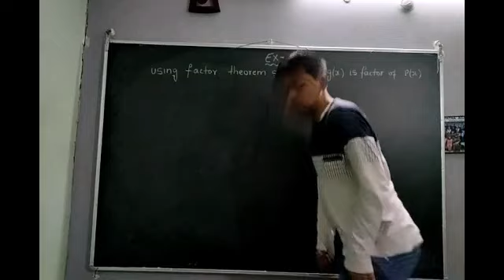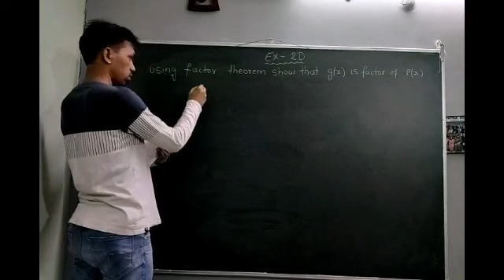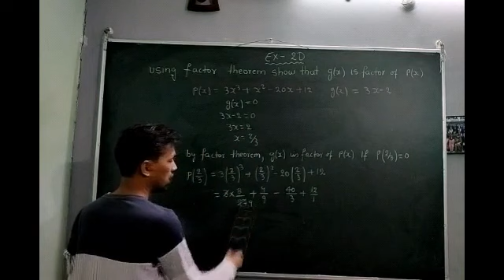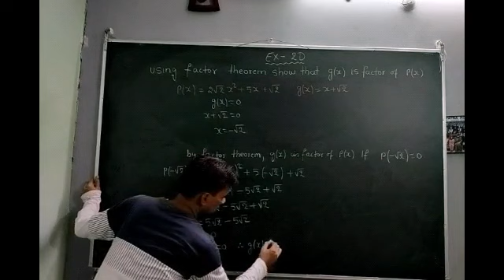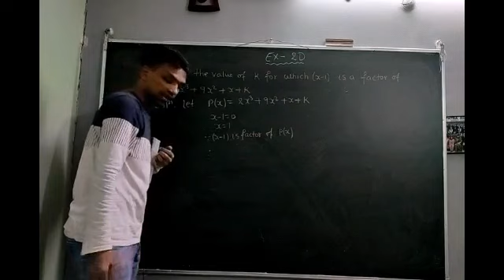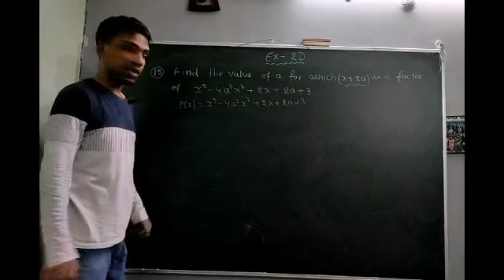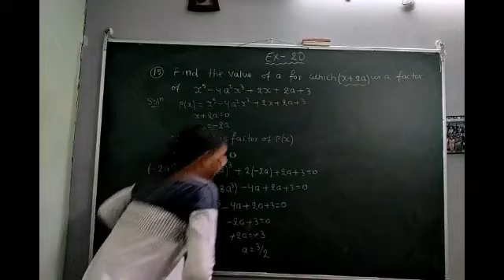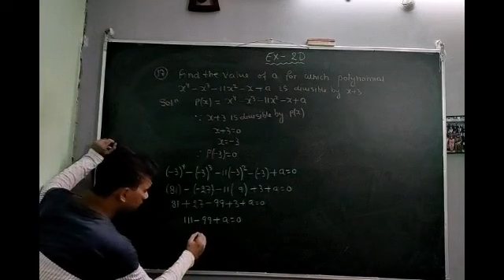Class: 09 | Polynomials ( Lec-04) | Exercise - 2D( Rs Aggrawal ) || Careerpath Classes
On a lighter note , Here we present the first video of our new series - " POLYNOMIALS  " strictly based on Class -09th syllabus ...

Topic - Polynomials ( Exercise-2D )  ...

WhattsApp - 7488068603